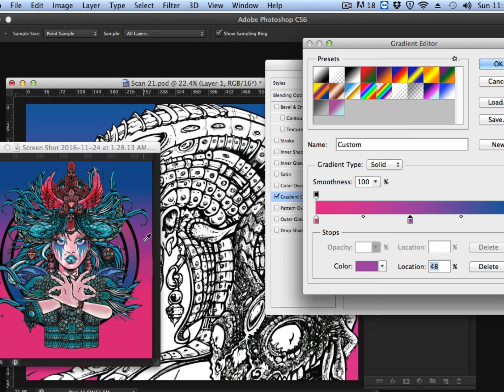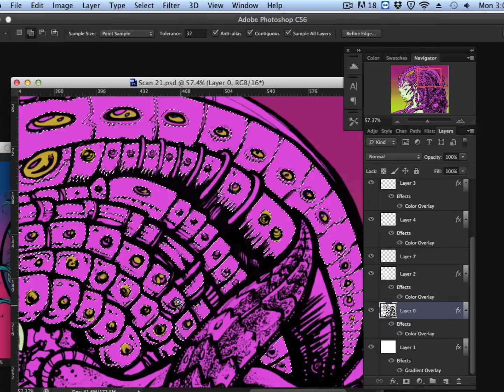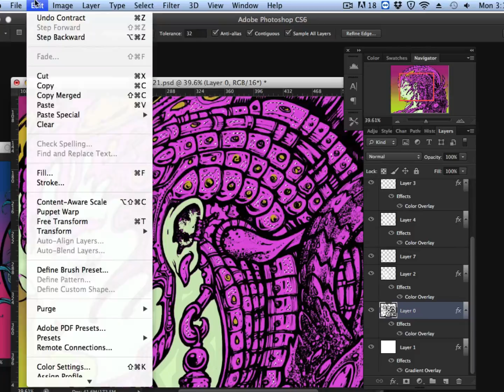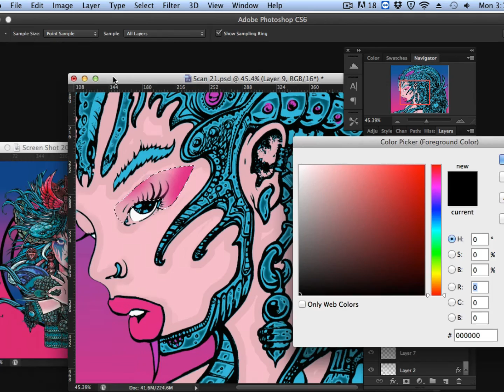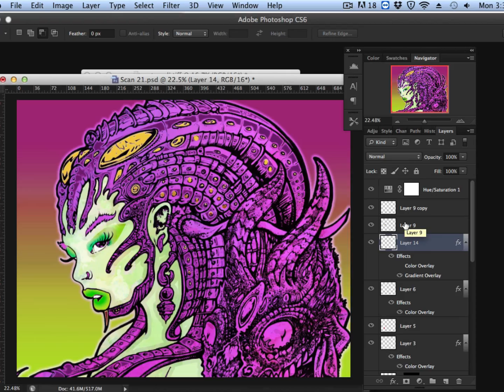Photoshop Time Lapse Secrets -Tom Denney_Art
The Secrets of my photoshop process.